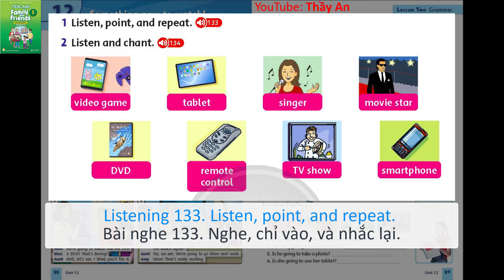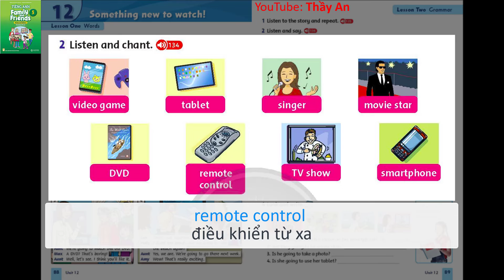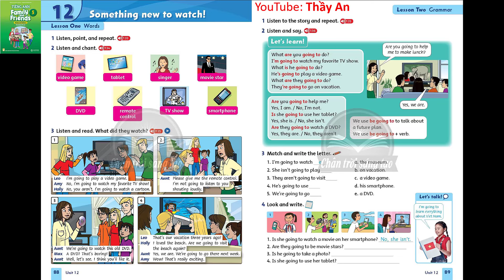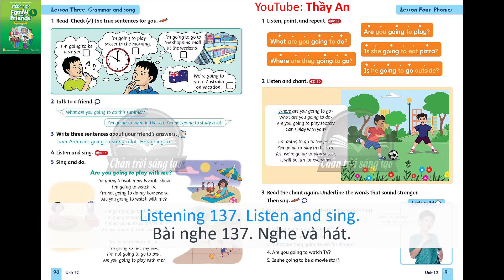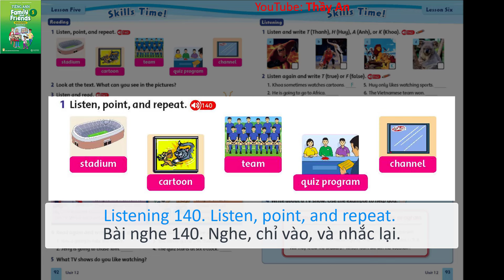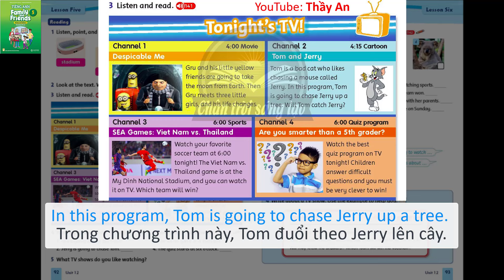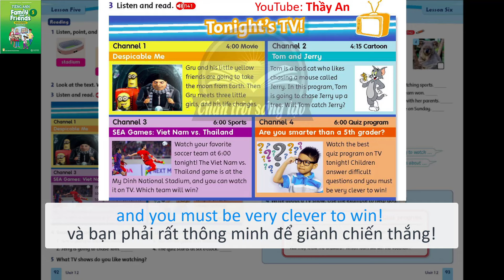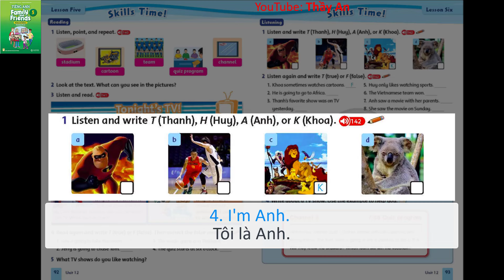UNIT 12. SOMETHING NEW TO WATCH ! | Audio Sách Học Sinh Tiếng Anh 5 Family and Friends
Các em xem những video khác Sách Tiếng Anh 4 FAMILY AND FRIENDS National Edition Mới 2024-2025 tại đây nhé!